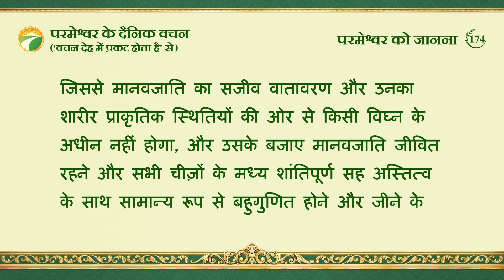परमेश्वर के दैनिक वचन : परमेश्वर को जानना | अंश 174